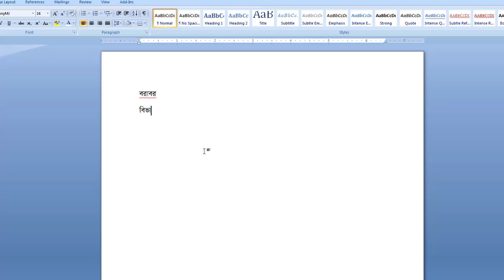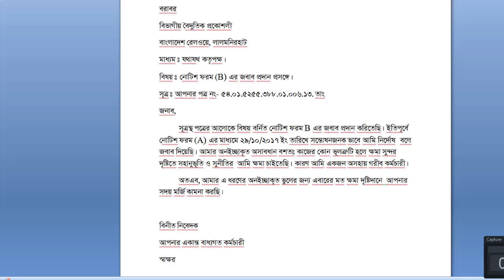Bangla typing speed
Bangla typing